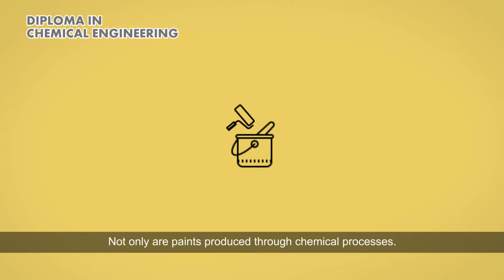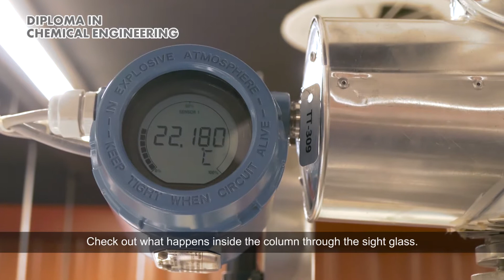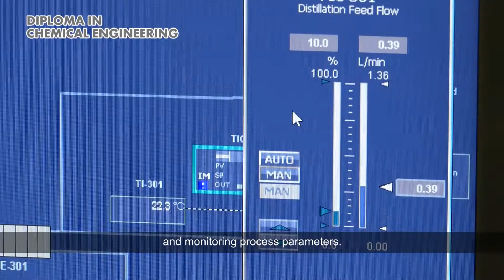Diploma in Chemical Engineering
Find out more about SP's Diploma in Chemical Engineering and our unique facilities.